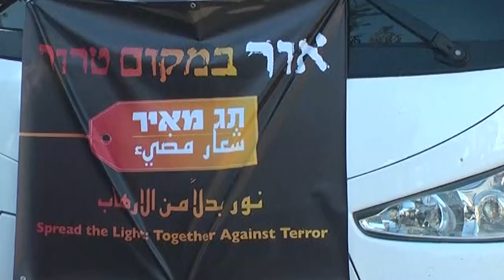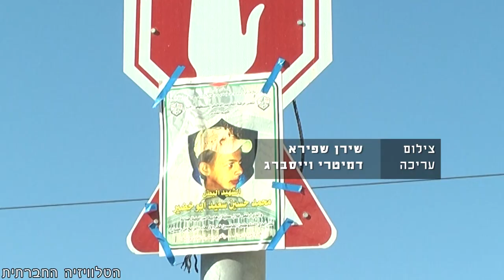ביקור תנחומים בבית משפחת אבו חדיר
ב- 8/7/2014 הגיעו כ- 350 ישראלים ביוזמת פורום תג מאיר לביקור תנחומים בבית משפחת אבו חדיר בשועפט להביע את הששתתפותם בצער על רצח בנם מוחמד.